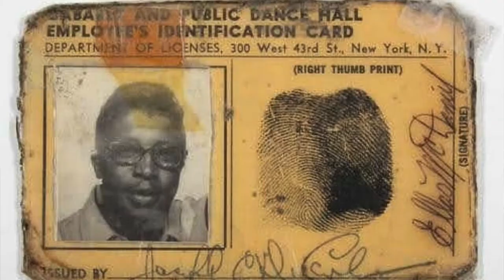John Coltrane - Blue Train (Episode 115)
Story and review of a classic record. 5 out of 5 stars.